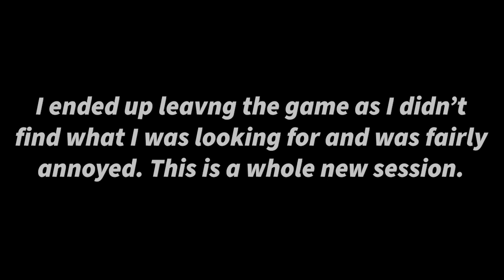Why the pig heads!? | Part Two | Dead Frontier 2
Hi everybody! Welcome back to Dead Frontier 2! Things have happened...weather changes, creepy infected zombie bosses and now pig headed ones. I have no words...

Thank you for stopping by and I hope you enjoy todays upload! :)